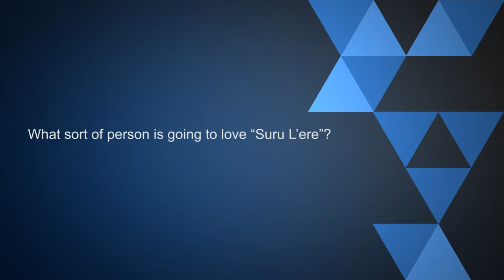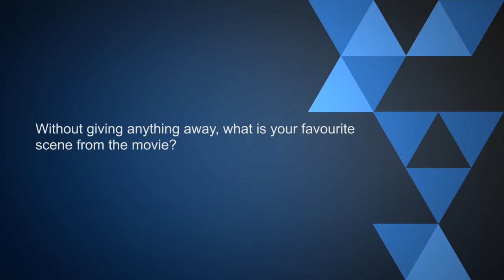Rita Dominic, Kemi Lala Akindoju And Seun Ajayi Talks About The Making Of The Movie Suru L'ere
Some of the cast of the movie Suru L'ere came through for interview at the Pulse TV studio. Rita Dominic, Kemi Lala and Seun Ajayi all spoke about the making of this unique movie.